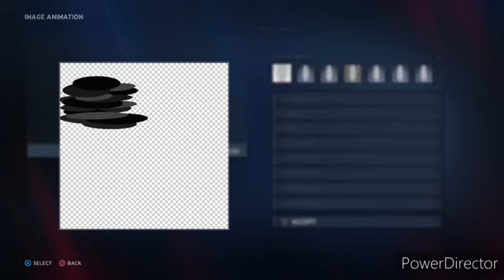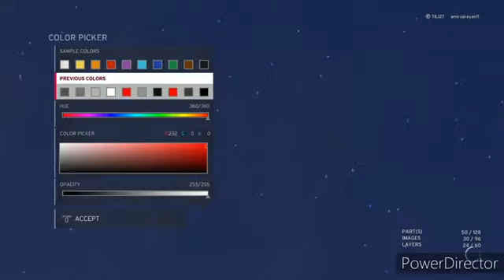wwe 2k20 undisputed era custom attire nxt takeover war game 2020 (easy make).